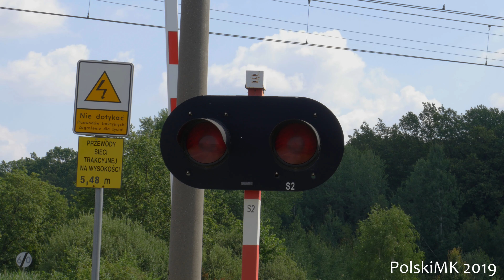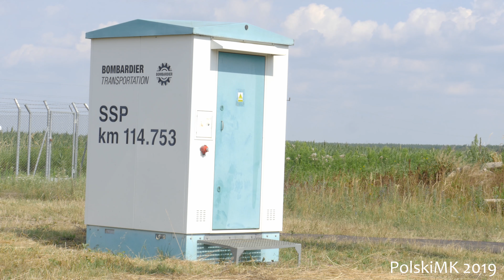[PRZEJAZD KOLEJOWY] SSP Nowa Jamka